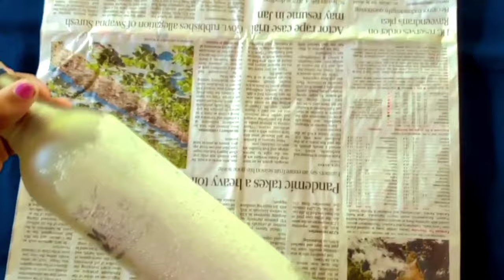Barbie Doll Painting //Barbie girl beautiful dress//Bottle Art